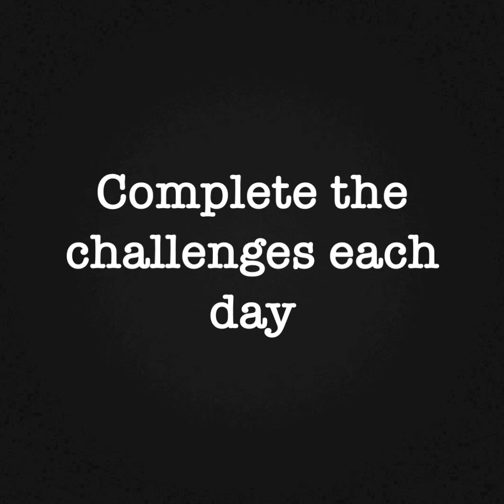Year 4 Residential Camp - Dive In Video